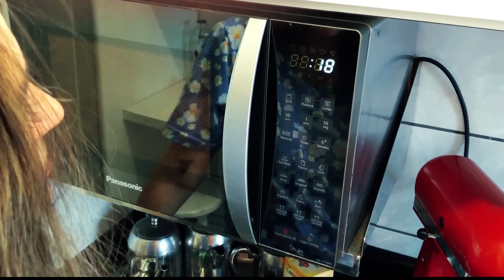MISTURA PARA CAPPUCCINO CREMOSO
Oláa galeriis, mais um videozin bem rapidinho pra vocês!
Façam, me marquem e apreciem essa maravilha do universo.
Se inscrevam, e deixem seus comentários para nos ajudar a ajudar vocês ;)
BEIJOOOCAS da Juju.

            @_Lucatoso (editor top)

INGREDIENTES:
- 1 xi de leite em pó
- 50 g de café solúvel da sua preferência
- 1/2 xi de açúcar ( eu uso demerara)
- 1/3 xi de cacau em pó OU 1/2 xi de chocolate em pó 50%.
- 1 colher de sopa de bicarbonato de sódio
- 1 colher de sopa de canela em pó.